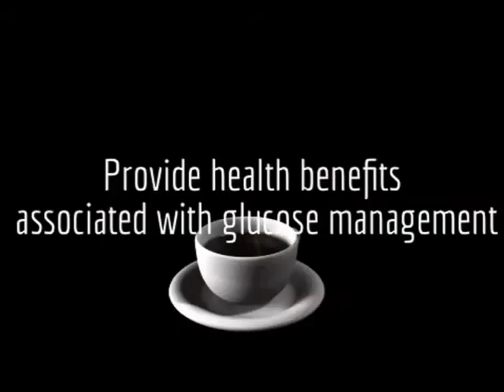Sozo Coffeeberry Coffee Commercial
Try the world's best tasting and healthiest coffee! One cup of SOZO coffee is equal to 8 ounces of blueberries in antioxidant and nutritional value! Try a free sample today!